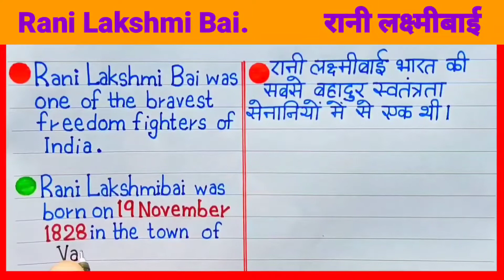10 lines on rani lakshmi bai english and hindi /10 lines essay on Rani Lakshmi Bai english and hindi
10 lines on rani lakshmi bai english and hindi /10 lines essay on Rani Lakshmi Bai english and hindi